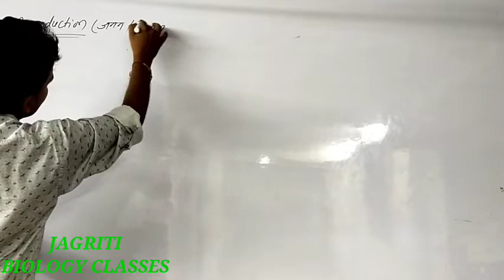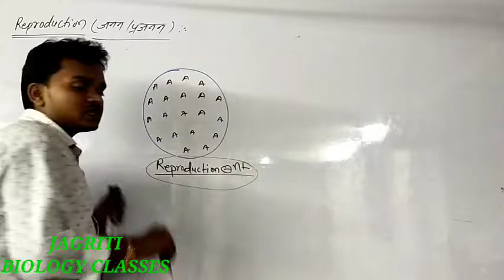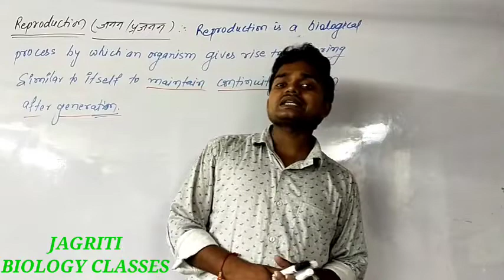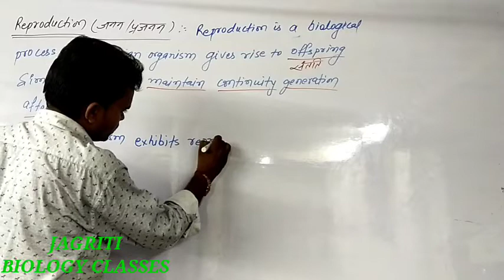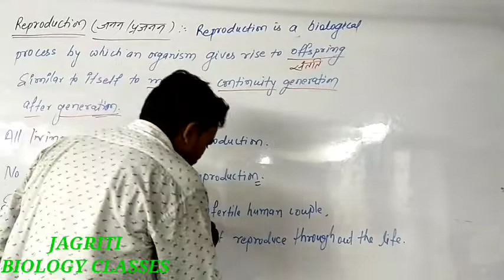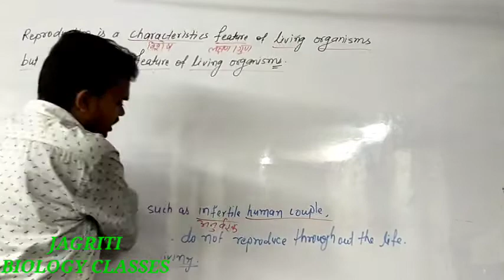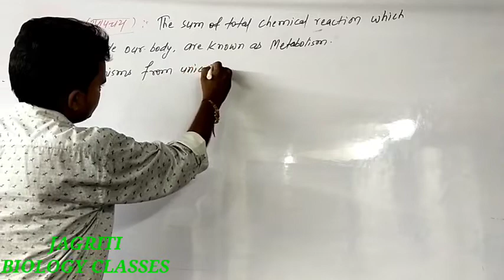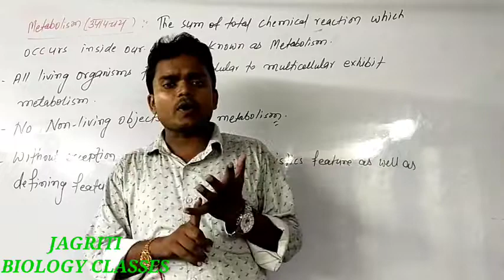Basics for Class 11th, Lec. No:- 03, Jagriti Biology Classes, By:- Manish Kumar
characteristics of living organisms
Reproduction
Metabolism